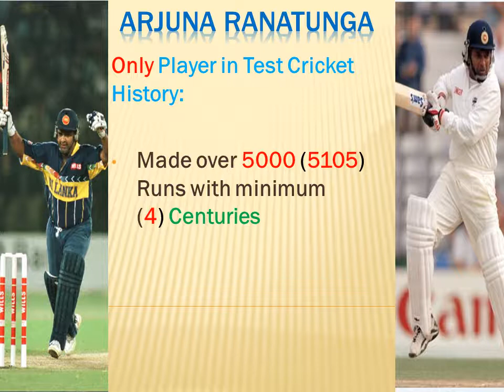Arjuna Ranatunga **The Record Machine**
Arjuna Ranatunga is The Real God Father of Sri Lankan Cricket.
He made only 8 Centuries in International Cricket but made 12561 Runs (Test+ODI).
At each big win of Sri Lankan Cricket Ranatunga was there with his best.
He never made double Century or abundance of Centuries.
But in the most difficult situations he always there with his 70's 80's.
Despite of his bulky physique he is capable to maintain the score board not only with singles doubles but also with Brutal batting. He hit some big sixes also in his career.
He was the real revolutionary captain in sub-continent & used limited resources in a brilliant manner.
He never hesitate to confront for his team & players.